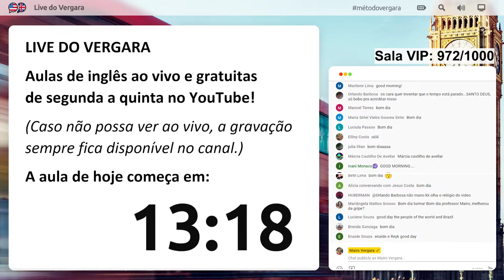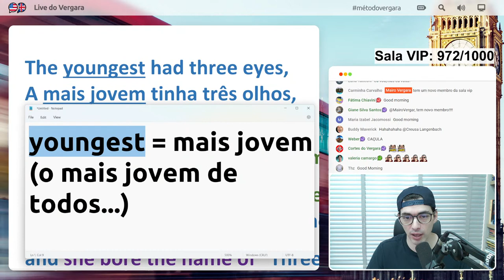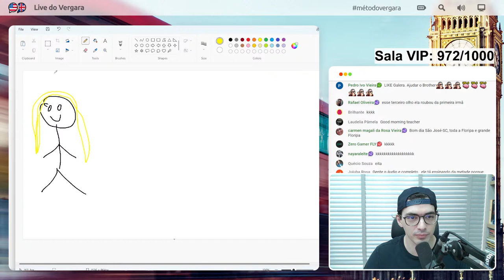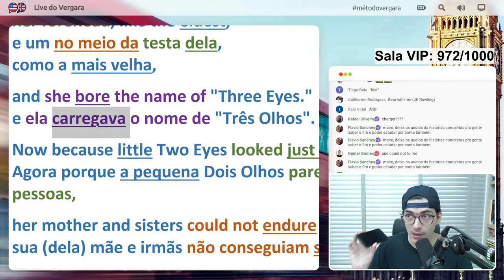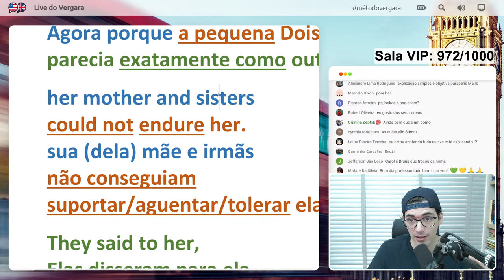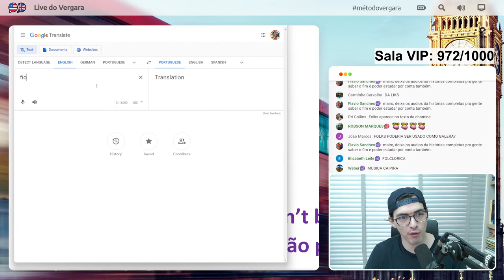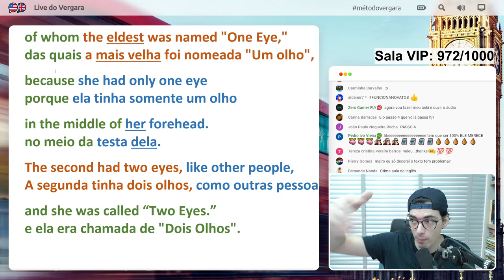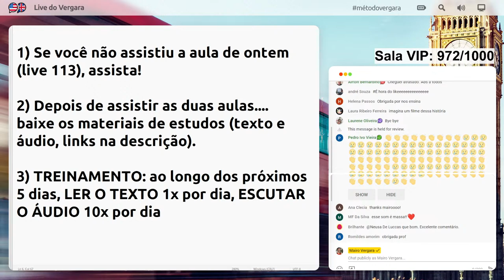Live do Vergara #114 - Textos com áudio - Aula 40